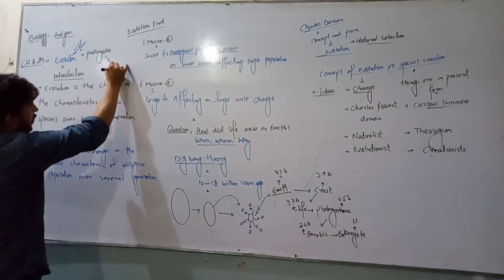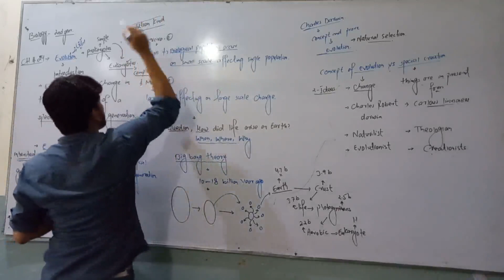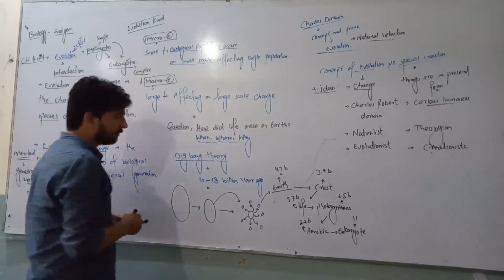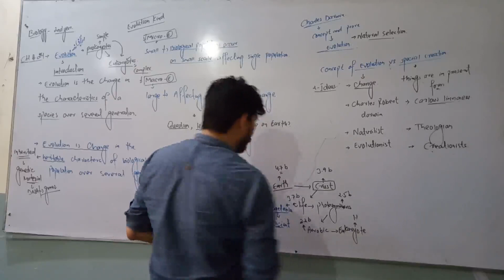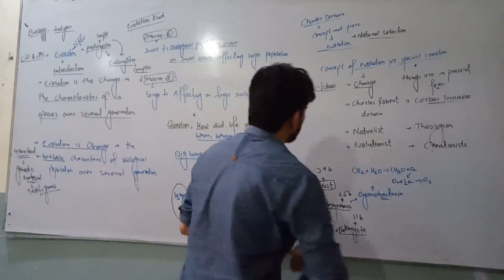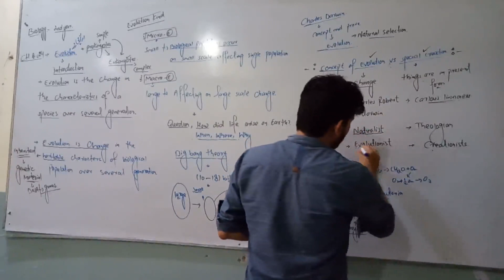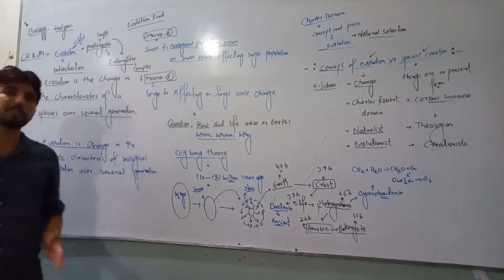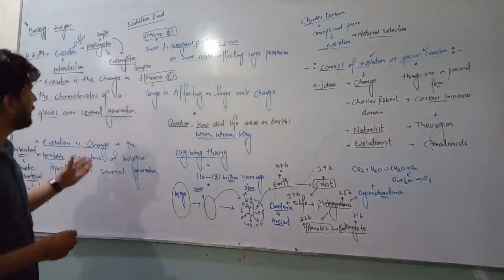2nd Year-Biology-Ch.24-Introduction Of Evolution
2nd Year-Biology-Ch.24-Introduction Of Evolution